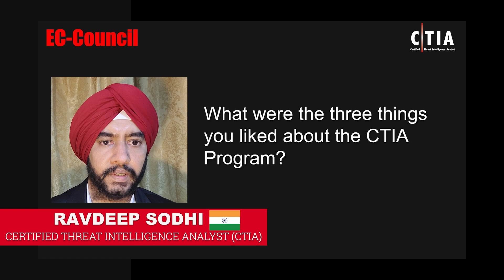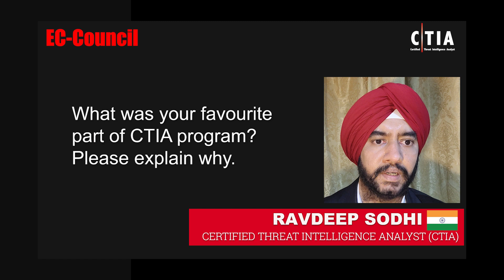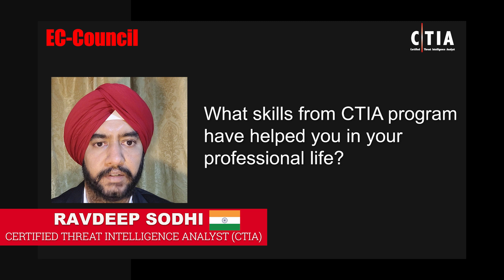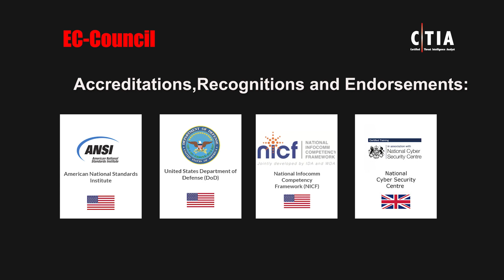How the Certified Threat Intelligence Analyst (C|TIA) Program Boosted My Cybersecurity Career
Ravdeep Sodhi, a cybersecurity technologist working as an access control and forensics investigation officer in Qatar’s leading bank, shares his cybersecurity journey and growth with the Certified Threat Intelligence Analyst (C|TIA) certification. He talks about how his passion for the infosec industry started 18 years ago with web hacking and security professional along with cybercrime investigator courses. Over time, he says, the C|TIA has become a very important aspect of his current job profile. C|TIA has benefited him in data analysis, intelligence reporting, and disseminating evaluation results.